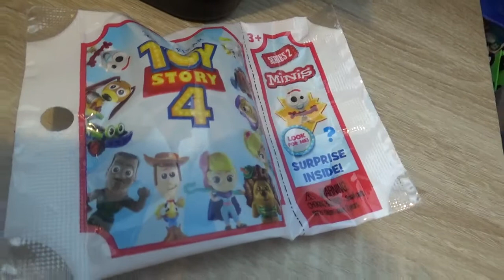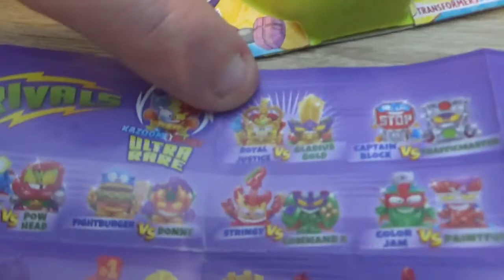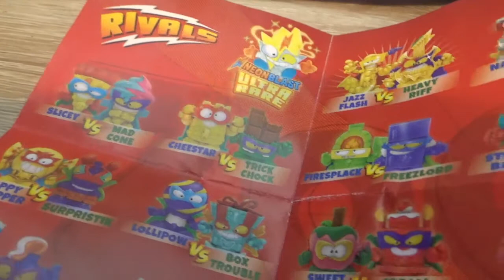Peppa Pig And Other Random Blind Bags / Mystery Toys Opening.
We open some random mystery toys and blind bags will will find anything we want to collect and is the Peppa pig toy what we thought it would be?